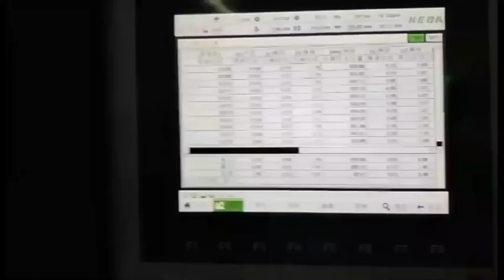28mm 28g 32g 30grs 500ml Plastic Juice Bottle Hot Filling Preform Price PET Preforms China